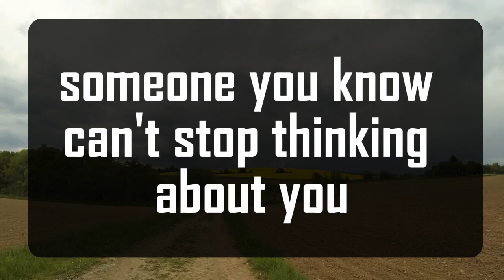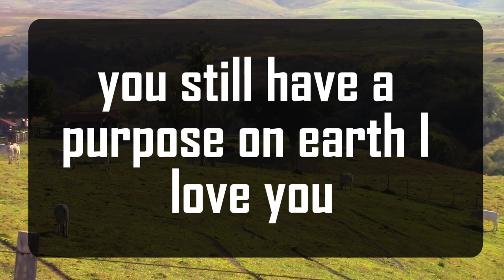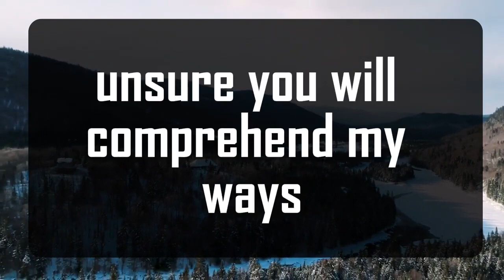God's Urgent Message | Someone started to cheat | God Message For You 1111 🌈